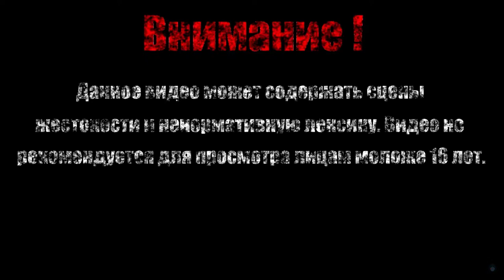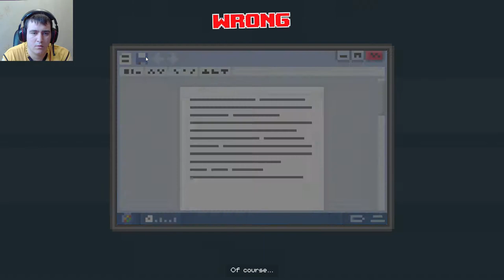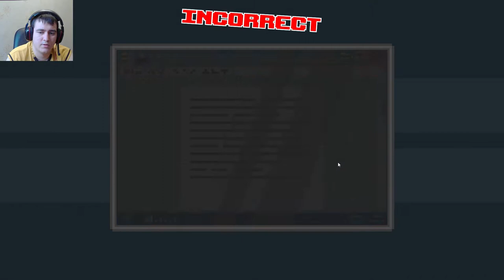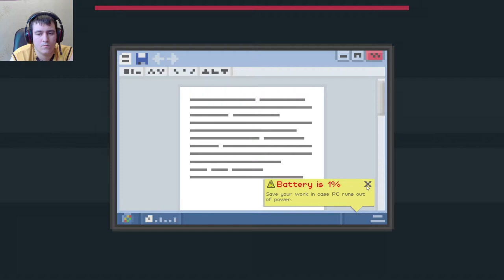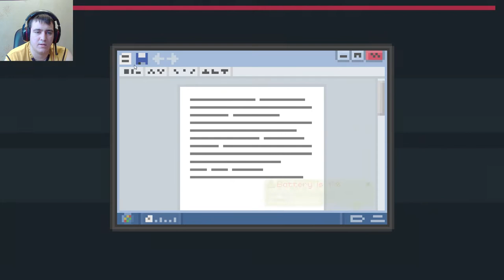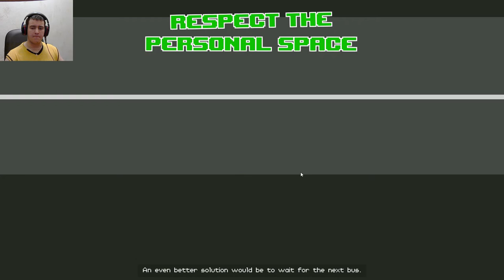ПРИЛОЖЕНИЕ D.U.C.K.【Dude Stop】#3